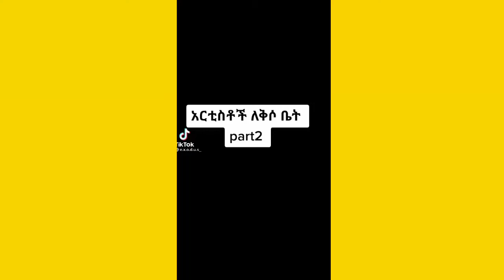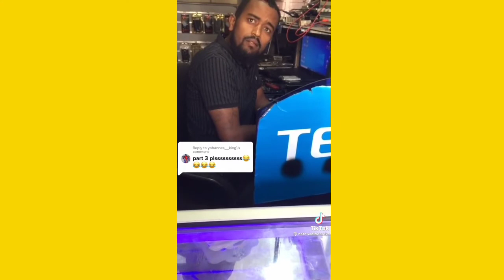TIK TOK Ethiopian Funny videos Best Ethiopian habesha Tiktok compilation Vine video #5